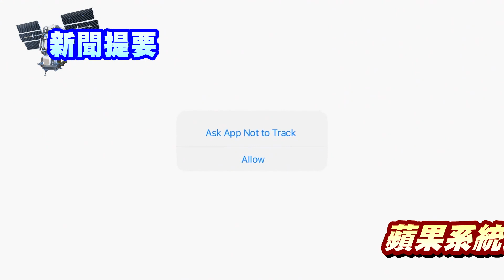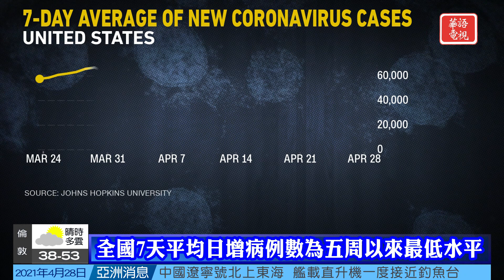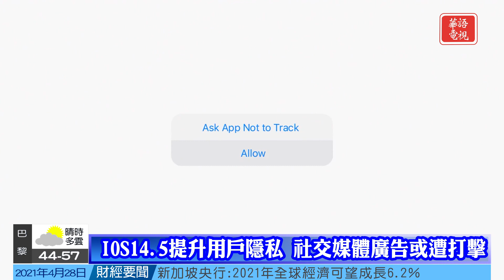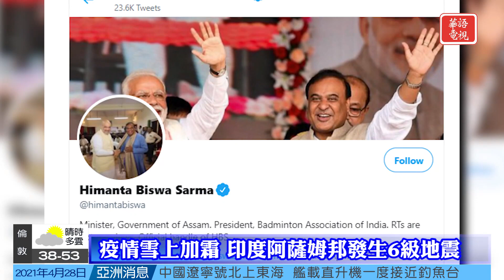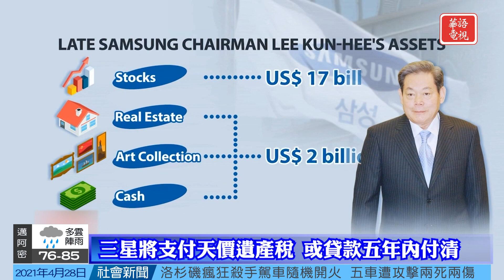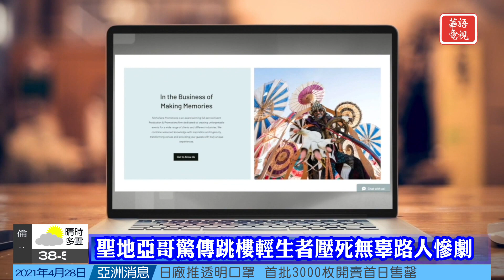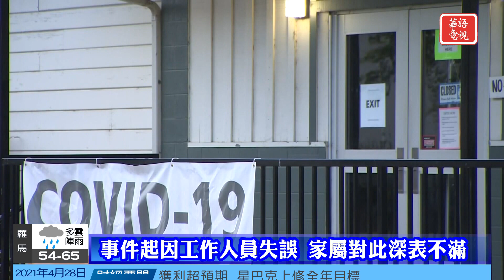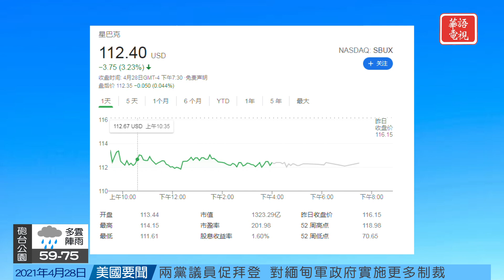華語晚間新聞042821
全國要聞
拜登首次國情咨文:再提出1.8兆美國家庭計劃
專家:疫苗有效性超臨床數據呼籲完成接種
洛城連環槍手與警方激烈追逐談判未果被擊斃
蘋果公司業績翻倍 iPhone12銷售額上漲66%
國際關注
疫情雪上加霜印度阿薩姆邦發生6級地震
組委會推出防疫指南限制出入日本景點
三星將支付天價遺產稅或貸款五年內付清
社區焦點
聖地亞哥驚傳跳樓輕生者壓死無辜路人慘劇
灣區89歲年邁老婦第二針錯打莫德納疫苗